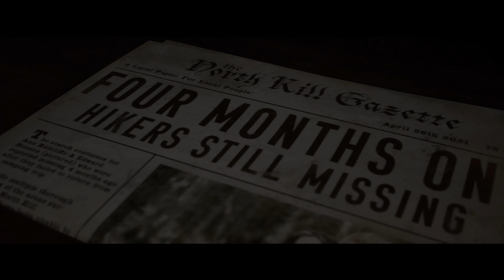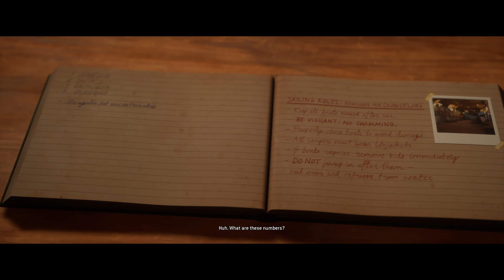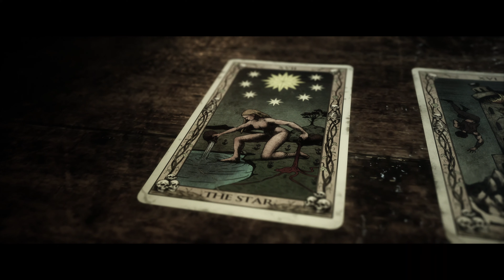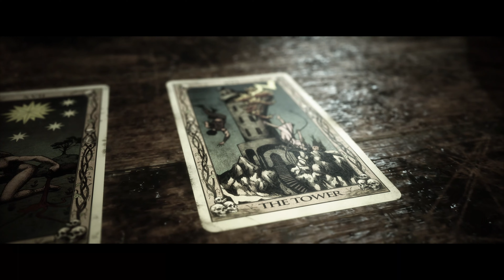The Quarry | PS5 | Part 5. [4K]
No Commentary
4K x 60FPS x 120hz
PS5 | XboxSeries S.